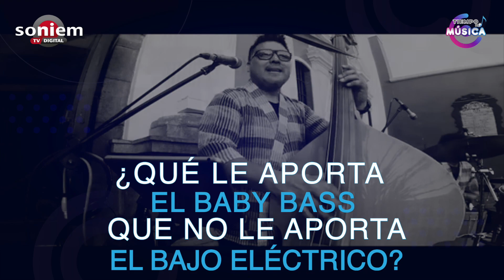Oscar Huaranga: El baby bass en la música peruana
En conversación con Tiempodemúsica, el productor musical, ejecutante del baby bass de los diversos géneros musicales Oscar Huaranga, nos habló de los aportes de su instrumento musical, sus experiencias adquiridas y mucho más.